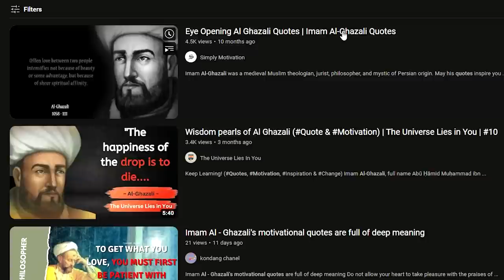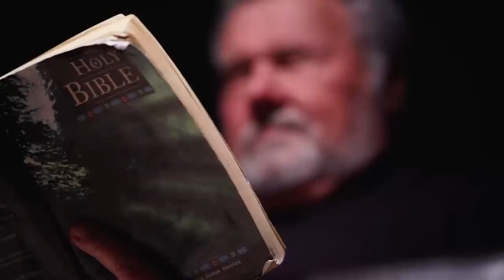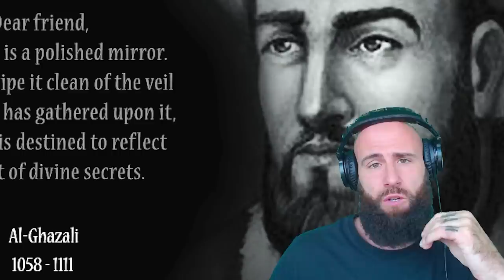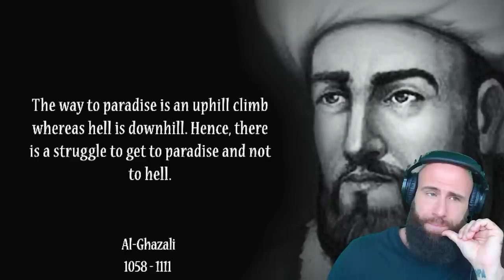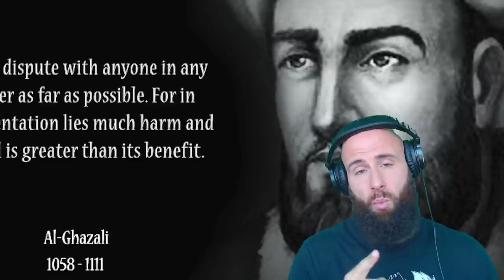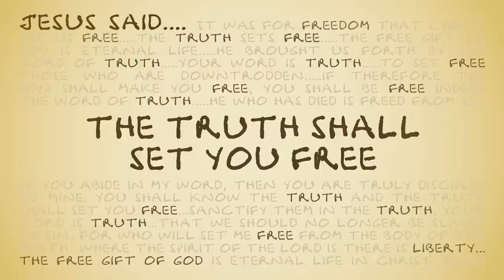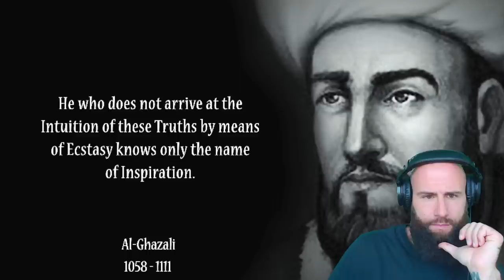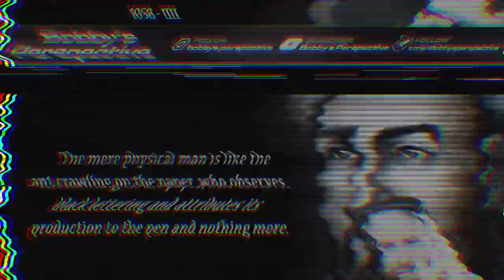Al Ghazali Is The Top G! (Life Changing Quotes)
Al-Ghazali (c. 1058 – 19 December 1111; ٱلْغَزَّالِيُّ), full name Abū Ḥāmid Muḥammad ibn Muḥammad aṭ-Ṭūsiyy al-Ġazzālīy (أَبُو حَامِدٍ مُحَمَّدُ بْنُ مُحَمَّدٍ ٱلطُّوسِيُّ ٱلْغَزَالِيُّ),[a] and known in Persian-speaking countries as Imam Muhammad-i Ghazali (Persian: امام محمد غزالی) or in Medieval Europe by the Latinized as Algazelus or Algazel, was a Persian polymath.[27][28][29][30][31] He is known as one of the most prominent and influential jurisconsults, legal theorists, muftis, philosophers, theologians, logicians and mystics of the Islamic Golden Age.[32][33][34][35]

He is considered to be the 5th century's mujaddid,[36][37] a renewer of the faith, who, according to the prophetic hadith, appears once every 100 years to restore the faith of the Islamic community.[38][39][40] His works were so highly acclaimed by his contemporaries that al-Ghazali was awarded the honorific title "Proof of Islam" (Ḥujjat al-Islām).[1]

Al-Ghazali believed that the Islamic spiritual tradition had become moribund and that the spiritual sciences taught by the first generation of Muslims had been forgotten.[41] This belief led him to write his magnum opus entitled Iḥyā’ ‘ulūm ad-dīn ("The Revival of the Religious Sciences").[42] Among his other works, the Tahāfut al-Falāsifa ("Incoherence of the Philosophers") is a landmark in the history of philosophy, as it advances the critique of Aristotelian science developed later in 14th-century Europe.[35]

God bless!